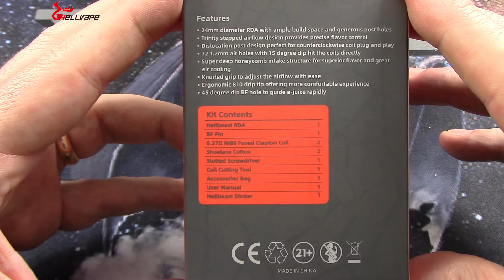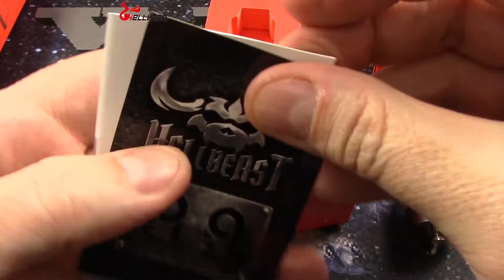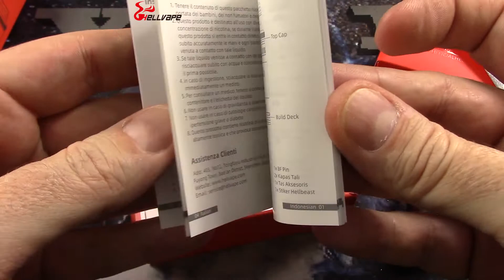🔥🔥🔥HellBeast by Hellvape🔥🔥🔥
Da Hellvape RDA da 24 mm con qualcosa di nuovo come torrette. stile postless. 😎

Un ringraziamento particolare al mio amico Giorgio che me lo ha prestato per la review!!✌✌✌

Andiamo a scoprirlo insieme!!💨💨💨